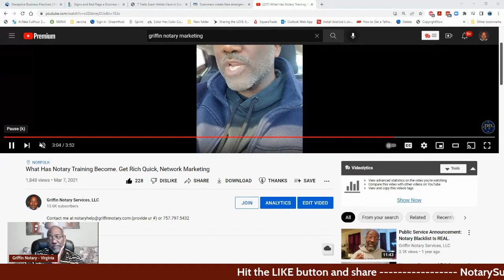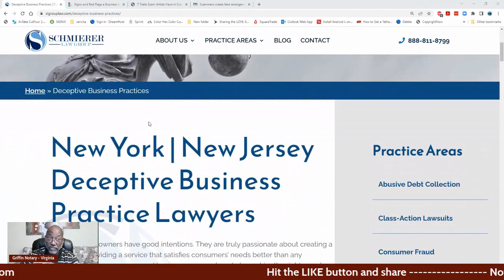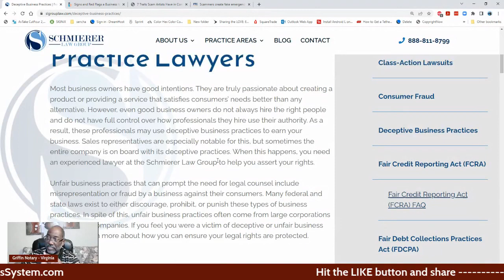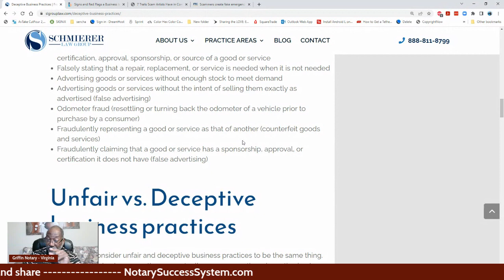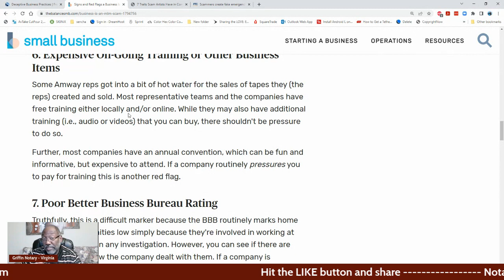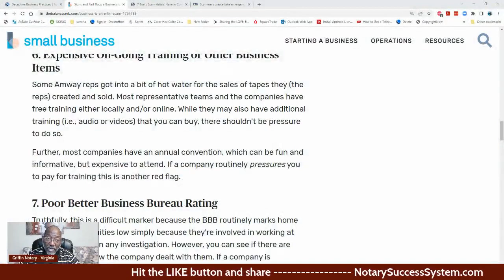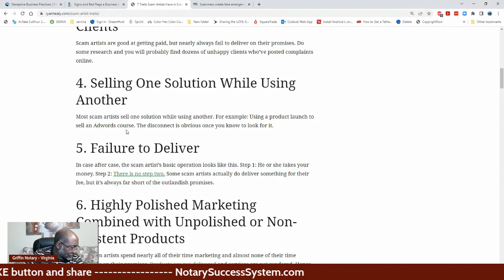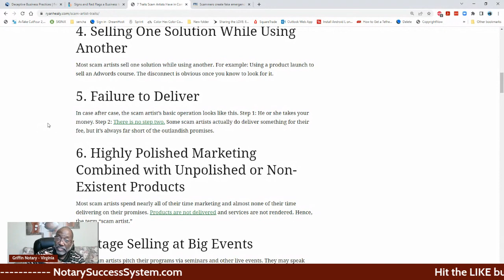The Notary Pyramid Scheme and The Notary Boule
Sign up for the BEST Loan Closing Training in the Notary Industry

Griffin Notary Amazon Store: